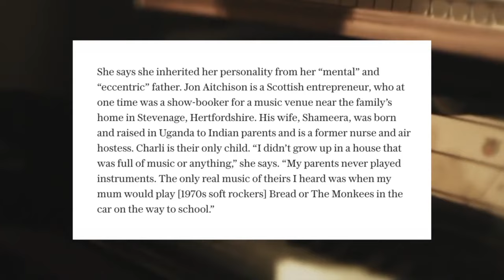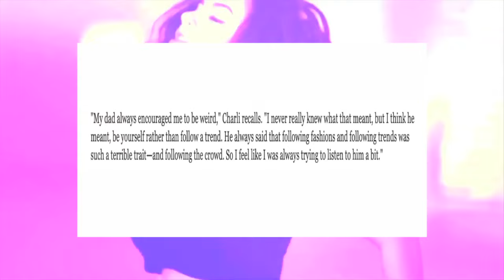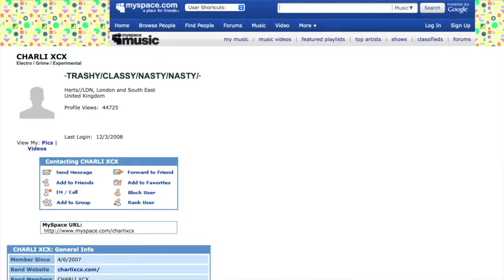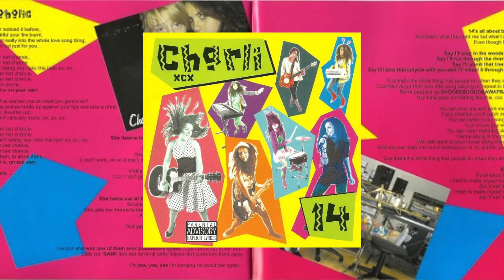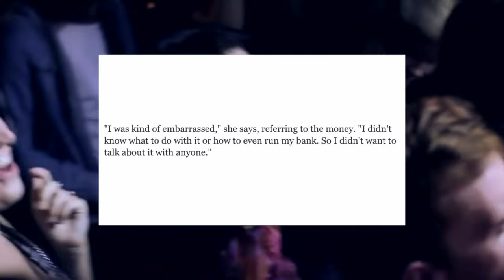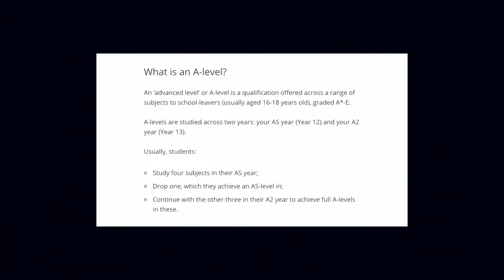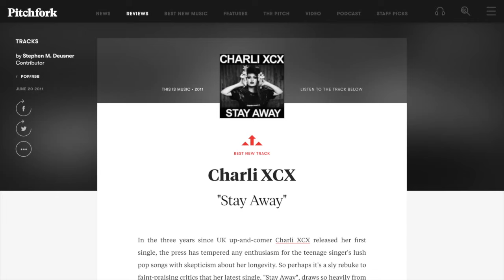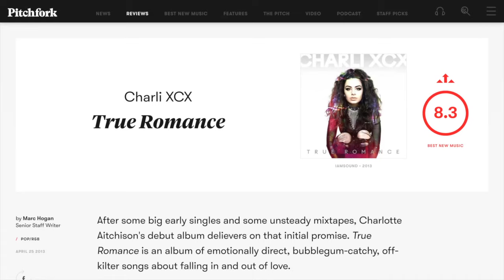The Story Of Charli XCX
The Story Of Charli XCX (A Charli XCX Documentary)

POPICANA

POP MUSIC. POP CULTURE. POP LIFESTYLE.

POPICANA IS THE ULTIMATE DESTINATION FOR EVERYTHING POP.

At 4 years old, the first signs of Charlotte Emma Aitchson’s extreme talent and pop sensibilities revealed themselves when she won a cruise ship talent contest by singing Aqua’s Barbie Girl. The signs were there all along.
Born on 2 August 1992 in Cambridge, England, Charotte was the only child of an entrepeneur/amateur performance-artist/show-booker and a former nurse and flight attendant.
It seems that the young Aitchson’s musical prowess was definitely more of an inward talent rather than a family trait   as Charli has said in many interviews that her family never really played music around the house when she was young, apart from when her mom would occasionally play her favourite 70’s soft rockers Bread or The Monkees in the car on the way to school.
As a youth, Charli was obsessed with the Spice Girls, even going as far as commanding her group of friends to form a tribute act in the schoolyard. However, her friends would always make her play Scary Spice because of her chaotic, frizzy hair which at the time could almost pass for an afro.